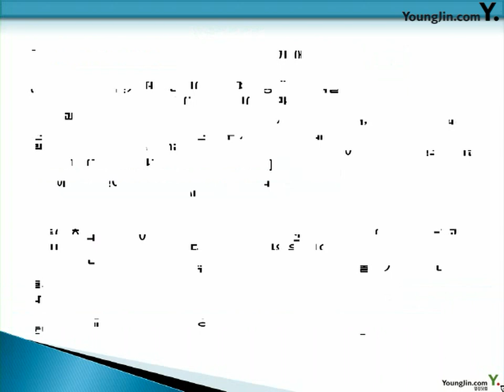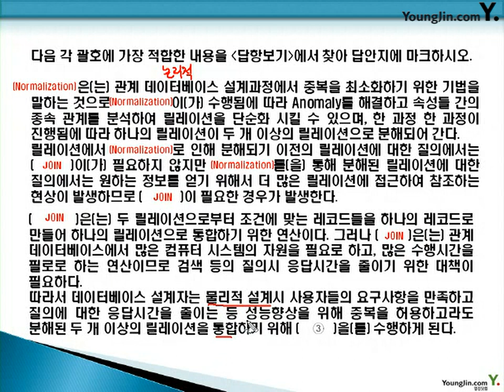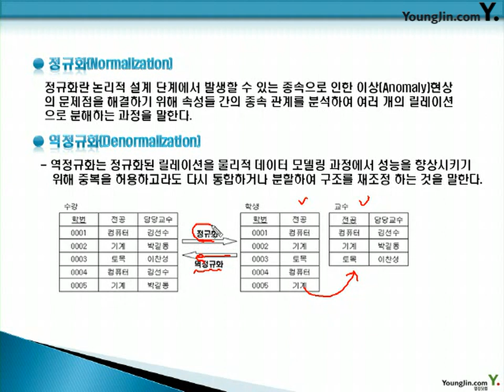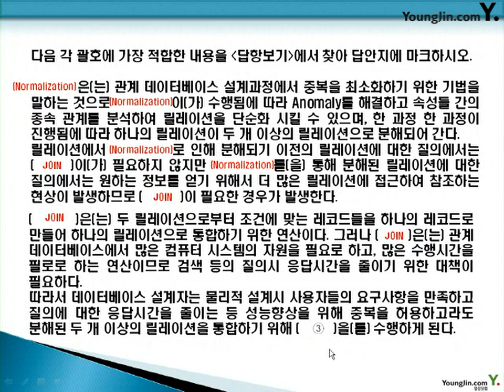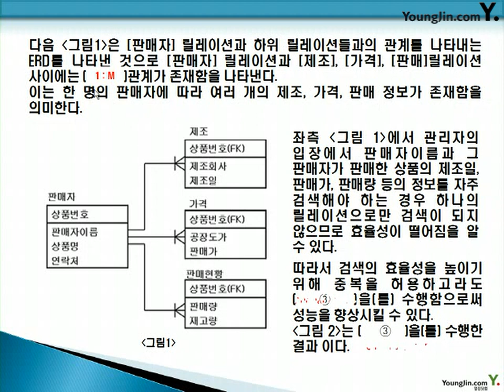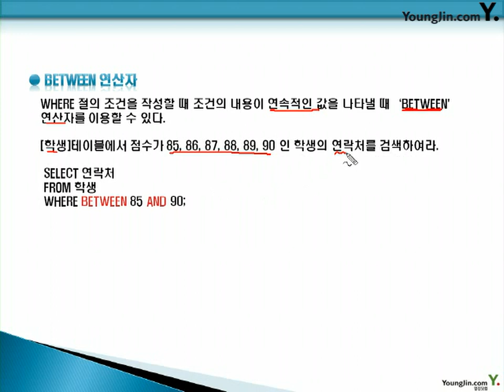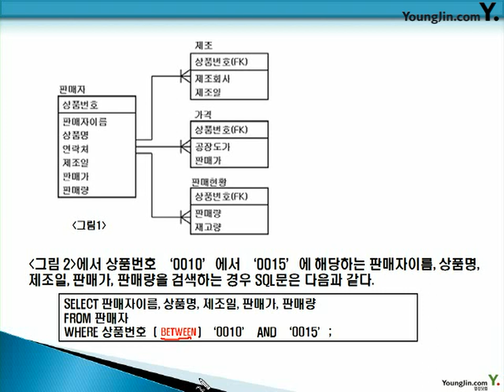데이터베이스 2010- 1